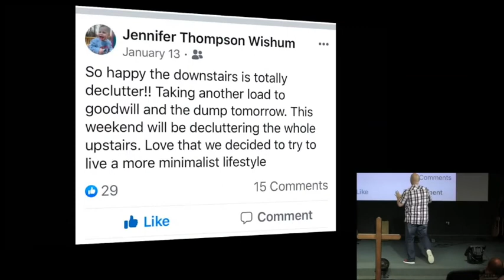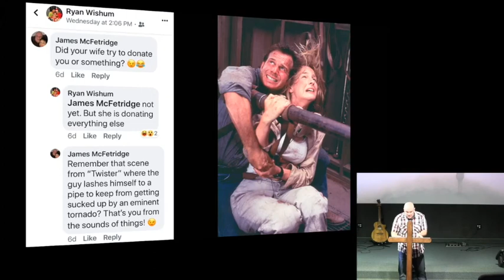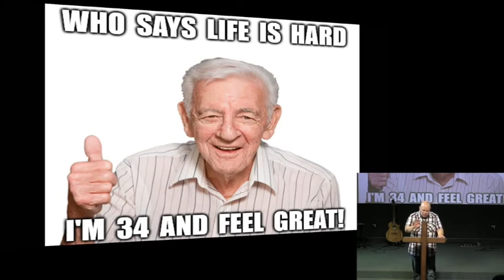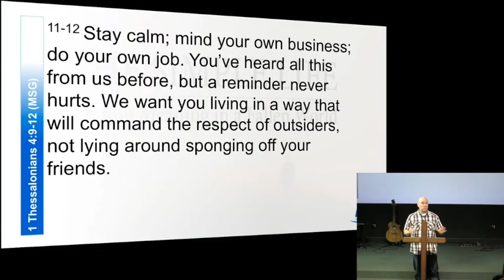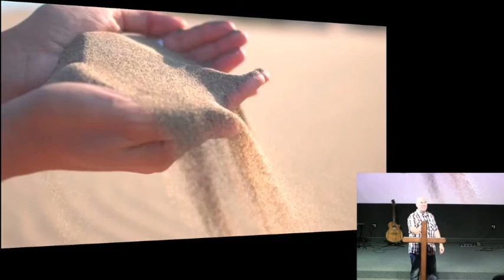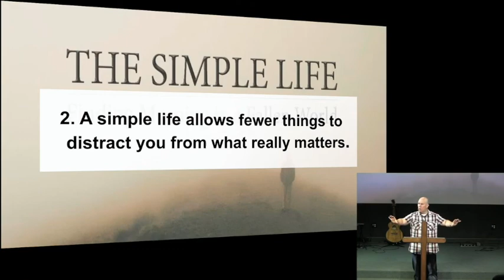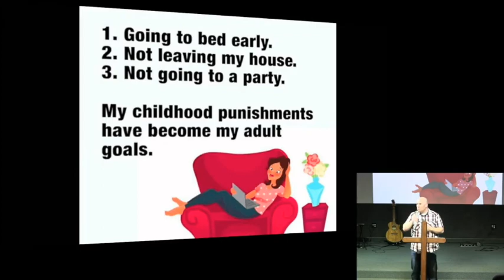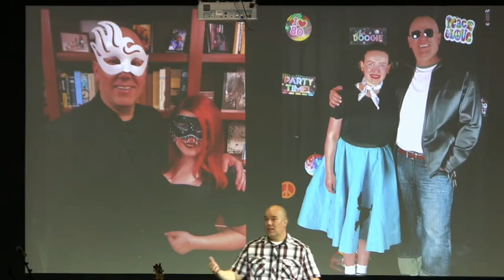Feb. 16th, 2020: "The Simple Life" - a message from Pastor Matt